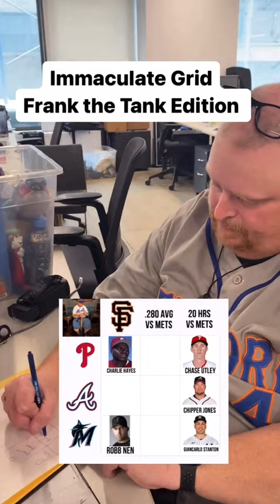Frank Fleming completes his Custom Immaculate Grid